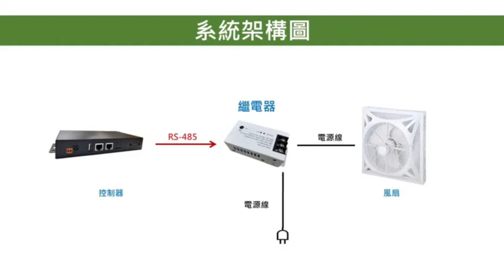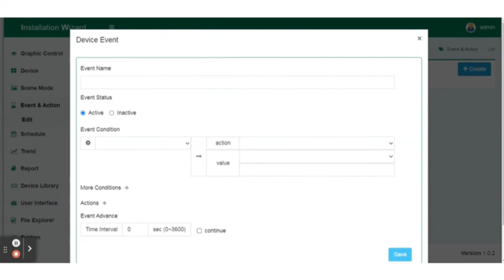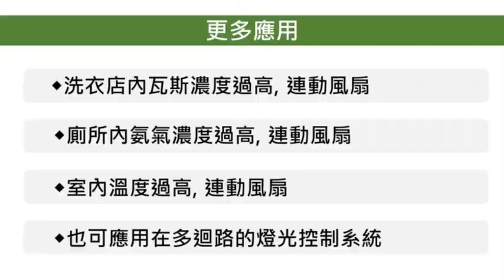【IoT邊緣運算控制器】控制電源切換器來開關風扇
📣通用型IoT控制器 實際操作教學!!!
👉範例：AC電源切換器 [PS-1201AC]
🔔感測異味即可連動開啟風扇

✅ 可支援寬電壓AC 90～235V
✅ 內建陶瓷保險絲，安全有保障
✅ 最大可支援10A電流
✅ 可選擇回復模式，提供穩定化操作
✅ 也可使用於燈控
✅ 串接其他設備，輕鬆建立自動化
🚀可協助規劃案場&幫忙設定軟硬體🚀
詢價/介紹/客製 請加入官方LINE!